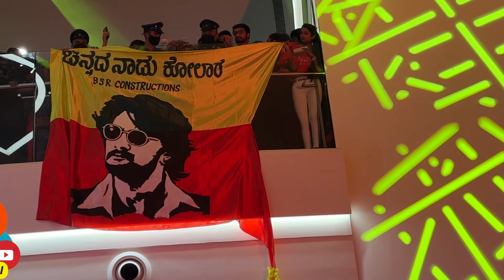VIKRANT RONA - Celebrities At The Pre Release Event!!